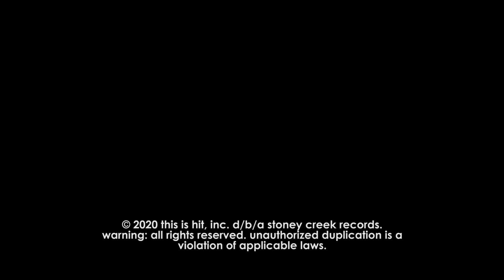lindsay ell - wAnt me back (7 Stages Video Series)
Lindsay Ell Shares Seven-Stage Extended Reality Video Series on One Year Anniversary of 'heart theory.'

LYRICS:
typical you, always wanting what you can’t have
soon as i moved on, started missing me so bad
saying maybe we should try again
try to get it right again
sayin do we have to be done
don’t know why you said goodbye then
and honestly i get where you’re coming from cause

if i were you, i’d miss my kiss
i’d miss me keeping you up all night
if i were you, i know that losing me
would make me lose my mind
you ain’t gonna find nobody like me
i’m the best you ever had,
and i’m always gonna be, so
i’d want me back too

yeah i’d wanna go back to that weekend out in la
bet that hotel bed ain’t never been the same babe

damnit we were so good then
think of what we could’ve been
if you’da just tried
cause i think that i’m worth it
i thought you were perfect
but you had your time